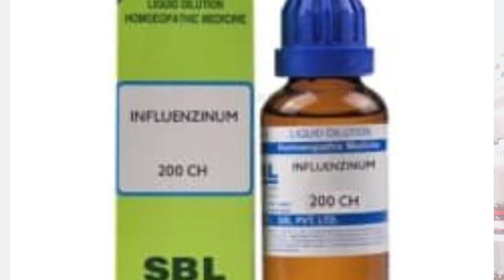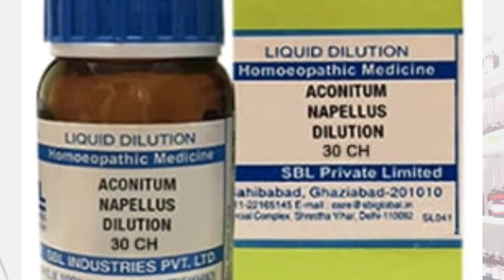Influenza virus (viral flu)| सर्दी,खाँसी और जुखाम से छुटकारा।डा. विनीता गुप्ता.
अगर आप सर्दी खाँसी और जुखाम से परेशान है तो इस विडिओ को जरूर देखे।
और होम्योपैथिक दवाओं का शेवन करे जो कि इस प्रकार हैं।
1-Influenzium 200
2-Rhus Tox 200
3-Aconote Naphylum 200
4-Bryonia 200
5-Eupatorium 200